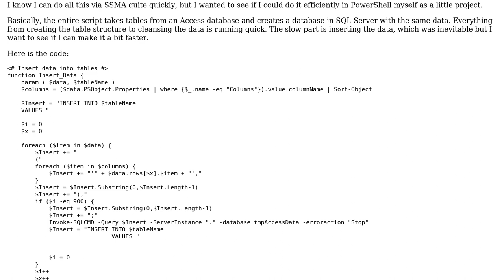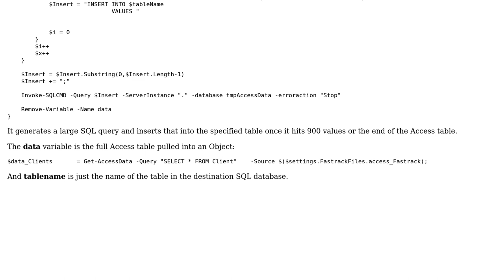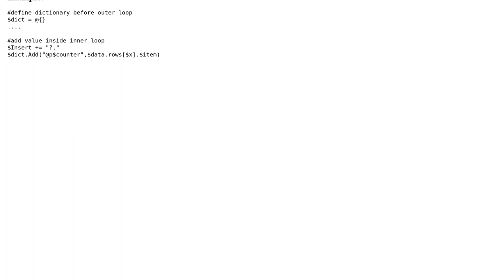Code Review: Inserting data into SQL-Server table dynamically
With thanks & praise to God, and with thanks to the many people who have made this project possible! | Content (except music & images) licensed under CC BY-SA | Music | Images & others | With thanks to user Owain Esau user Bogdan Mart and the Stack Exchange Network Trademarks are property of their respective owners. You are responsible for your own actions.